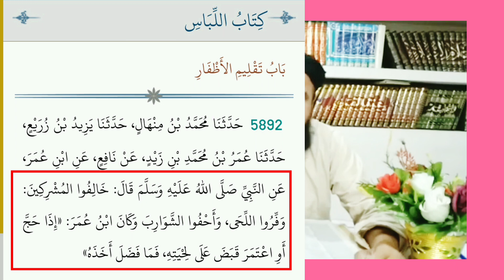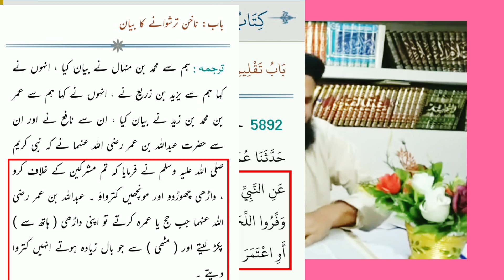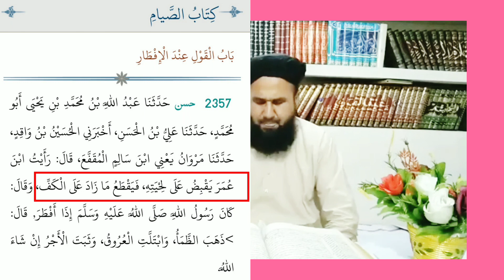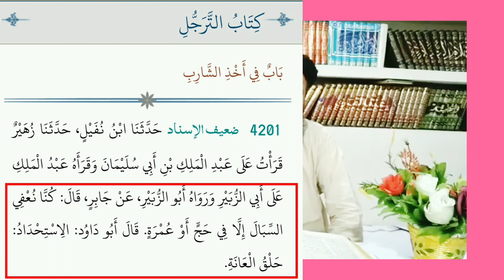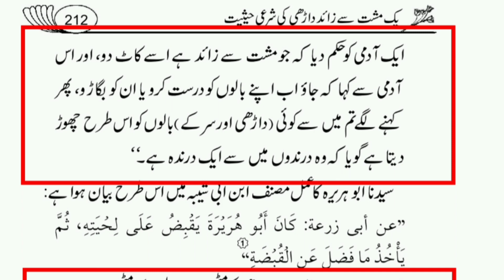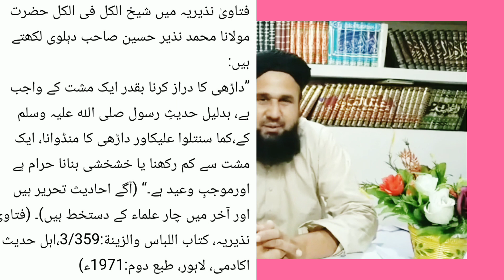Dadhi Ke Masnoon Miqdar :Kiya Aik Musht Se Ziyada Dadhi Katna Jaiz Nahin Hai?Reply To Ahlehadees